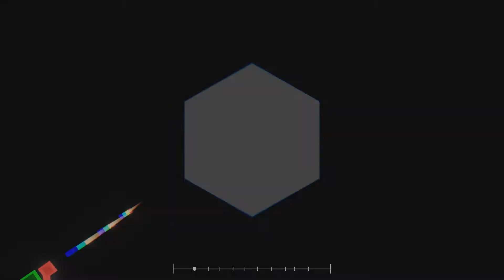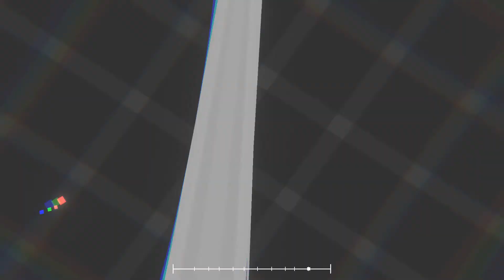Spider (no death!) Project Arrhythmia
really proud of this one, I'm unsure if i'd say its easier or harder than soul snatcher, but it didn't take me as long to get the no death
which i'm unsure how i even did that at all to be quite frank XD
but still, it was a fun fight and level, so i hope you enjoy.